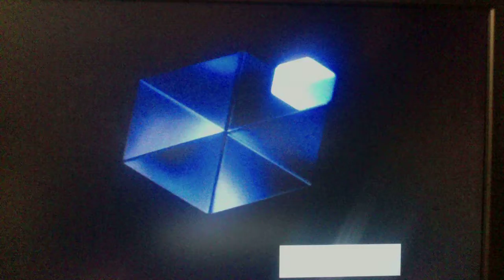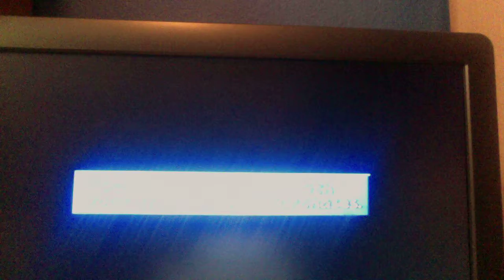Tales of Symphonia episode 1- The Begining of Losing My Sanity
episode 1 of my most awaited 1st LP. Hope you all enjoy it. This will be a long project.